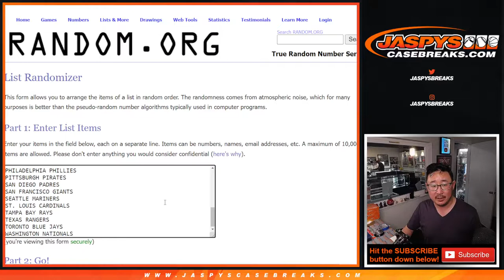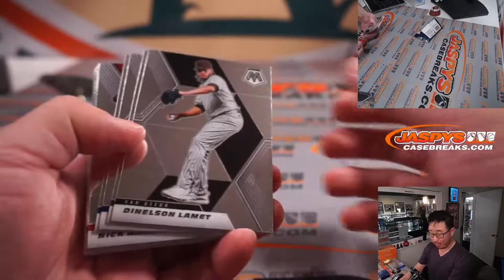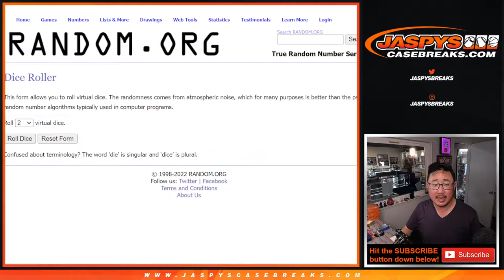Sa, 04.02.22 ~ 2021 MOSAIC BASEBALL HOBBY 1-PACK BREAK #57 *RT*